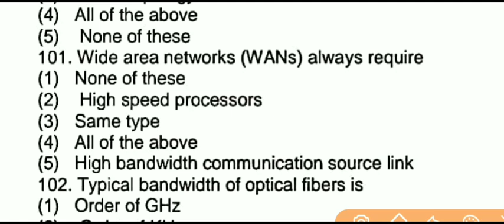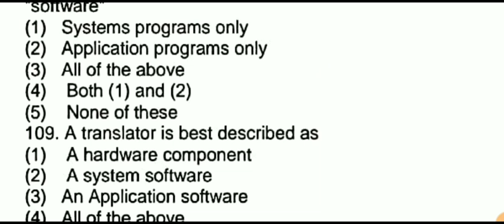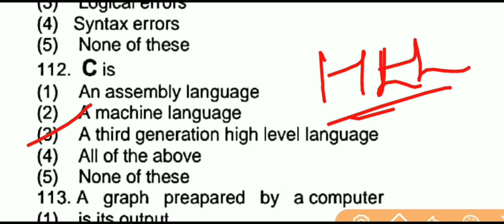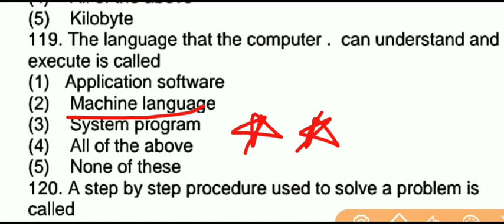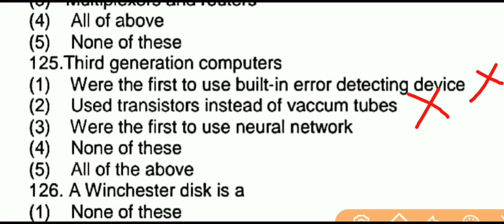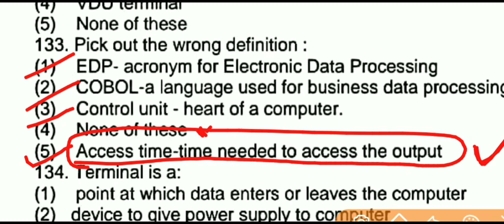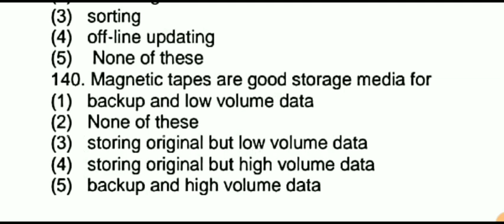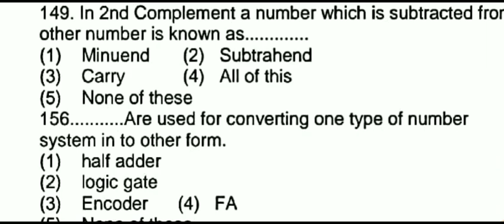🛑Bihar Beltron Previous Year paper || COMPUTER || बेल्ट्रान DEO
🎁 e-BELTRON 7 Practice Paper with Answer & 2500 TCS-ioN NIOS Pattern MCQ @₹35 Only.
🔰 अपना सिलेक्शन सुनिश्चित करें।
🔰 TCS-ioN NIOS pattern के 2500 से अधिक प्रश्न
🔰 As per the Latest BELTRON DEO Syllabus.
🔰 7 Solved Practice sets for BELTRON EXAM.
🔰 TOPICS-WISE MCQ 2500+ & 7 Sets Paper

@ 35₹ Only..

100 computer questions and answers in hindi

100 computer questions and answers

"beltron previous years question